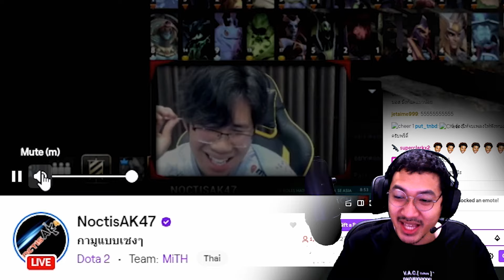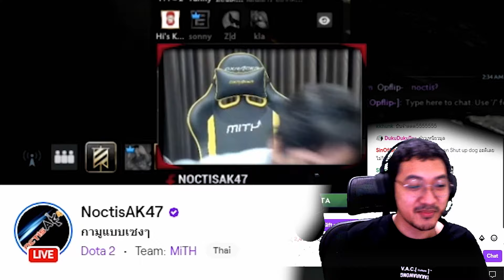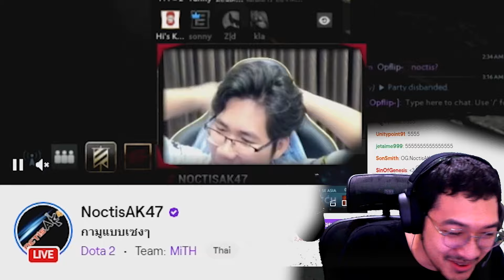กรมทหารราบ 47 (DOTA 2)